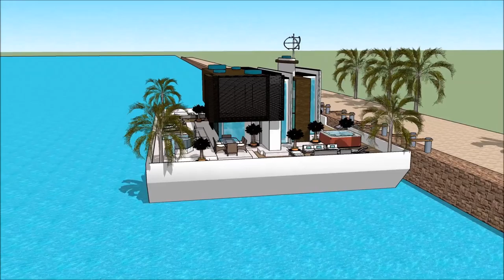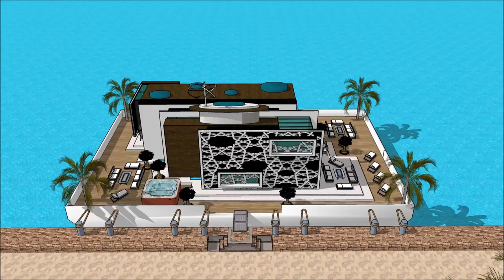Luxury Yacht Legend MOSCOW INTERNATIONAL BOAT SHOW 2018 Exhibition and expo Superyachts and Mega Yac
The houseboatzania launching an innovative high-end luxury yacht houseboat home design potentially as a display of exhibition of the Luxury Yacht Legend MOSCOW INTERNATIONAL BOAT SHOW 2018 Exhibition and expo Superyachts and Mega Yac.

The collection of the Houseboatzania concept of Luxury Yacht Legend MOSCOW INTERNATIONAL BOAT SHOW 2018 Exhibition and expo Superyachts and Mega Yac consists of high luxury and architectural art pieces in minimalism combined with living on the waterfront of the harbour of

The houseboat yacht design has the basis to sustain living with high standards and contemporary structural design at Luxury Yacht Legend MOSCOW INTERNATIONAL BOAT SHOW 2018 Exhibition and expo Superyachts and Mega Yac with numerous of prospects for excessive living and celebrating the desire of life worldwide: